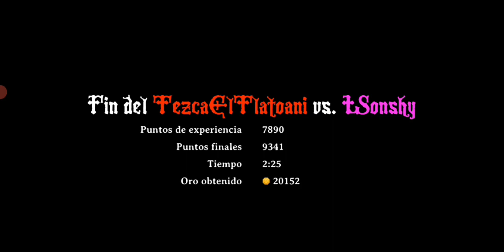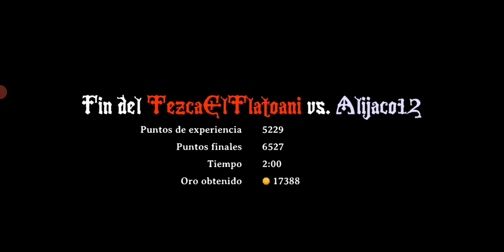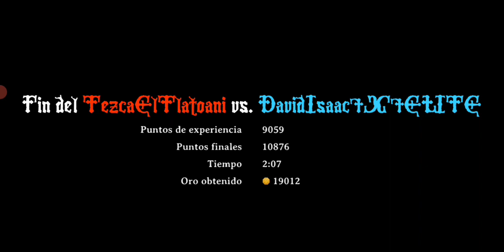|MagicRampage|Desafios y una partida en dificil|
Nombre en el juego por si gustas desafiarme:
TezcaElTlatoani